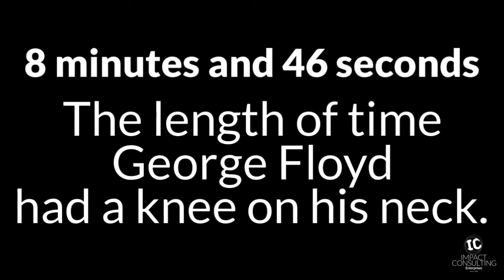Impact's BlackOutTuesday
Impact's